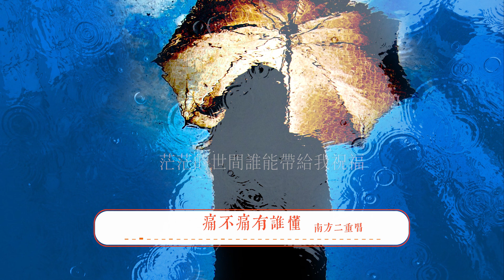南方二重唱-痛不痛有誰懂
❖數位點聽
➸KKBOX：
➸Mymusic ：

▼歌曲資訊▼
詞：林秋離
曲：熊美玲

▼歌詞Lyrics▼
人都是為自己做保留
多情就多了傷口
要不就是午夜心痛不休
要不就天天反反覆覆的追問
為什麼
為什麼
離合沒有人看得透
愛總是坎坎坷坷
苦酒是做來給傷心人喝
悲歌是唱給開始感覺到愛情
有些甜蜜卻又苦澀的人聽
痛不痛失去愛情的人最清楚
懂不懂孤獨的人愛孤獨
濃不濃迷迷濛濛的愛最無助
茫茫的世間誰能帶給我祝福